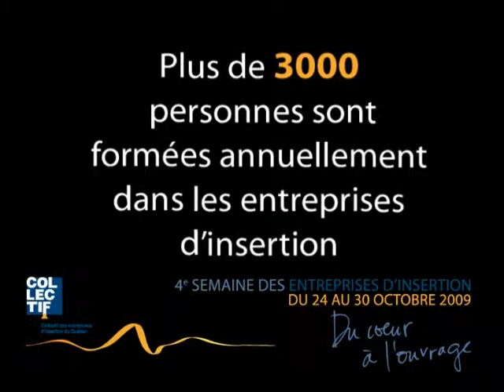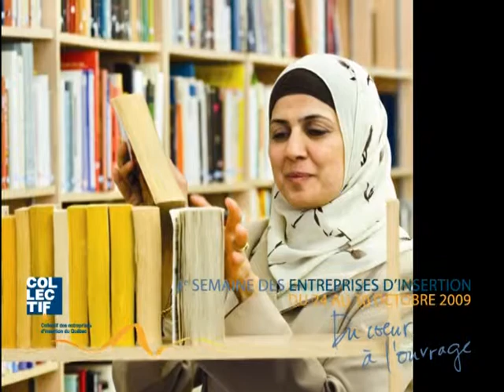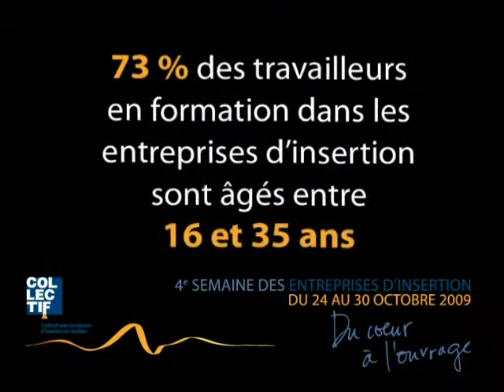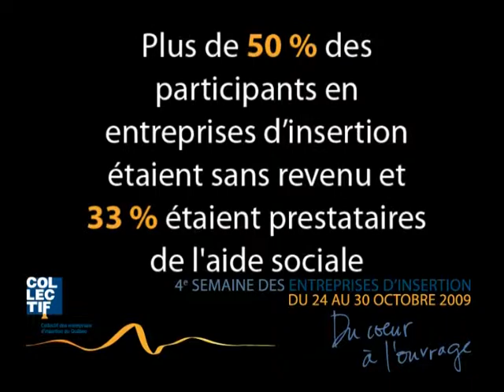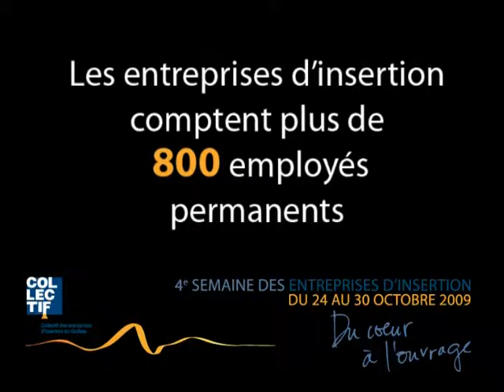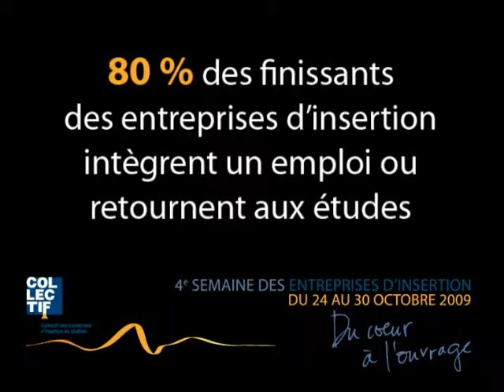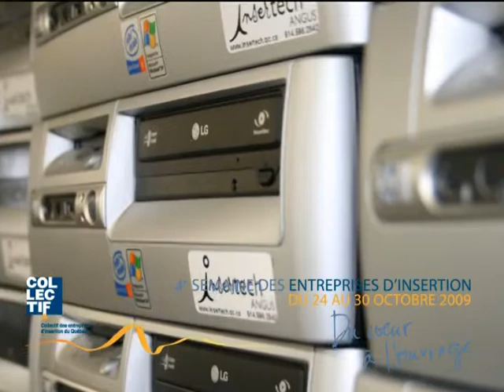Les entreprises d'insertion en images - Semaine des entreprises d'insertion 2009